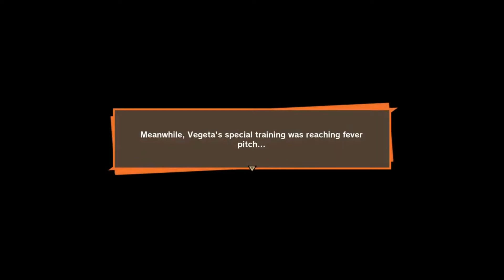NeoXtreme Plays - Kakarot (What if Goku had God Ki from the Start?) - Episode 22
People have begun to look back on DBZ with what we now know in Super and that is, What if Goku had God Ki from the Raditz saga, well this playthrough should hopefully answer that as we go from the Raditz saga to the Buu Saga and even through the trio of DLC's to find that answer.

Dragon Ball Z: Kakarot (ドラゴンボールZ カカロット, Doragon Bōru Zetto Kakarotto) is an action role playing game developed by CyberConnect2 and published by Bandai Namco Entertainment, based on the Dragon Ball franchise. It was released for Microsoft Windows, PlayStation 4, and Xbox One in January 2020, Nintendo Switch in September 2021, and Google Stadia in October 2021. The game follows the main protagonist Goku and the Z-Fighters throughout the events of the Dragon Ball Z anime series, including anime-original storylines and moments. Dragonball Z was created by Akira Toriyama, please support the Offical Release.